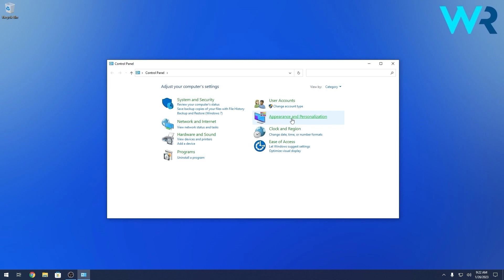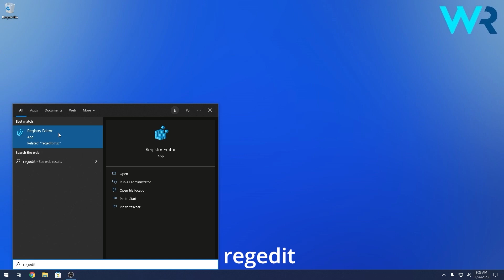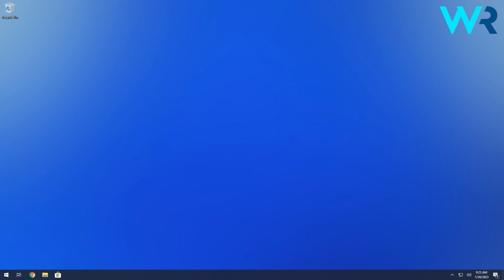How to Show File Extensions in Windows 10 [Easy Guide 2024]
| In this video, we will show you the 2024 Guide How to show file extensions in Windows 10! The methods are very easy and you will find yourself solving this puzzle in no time!

0:00 - Intro
0:12 - Use File Explorer
0:40 - Use Control Panel
1:20 - Use Registry Editor